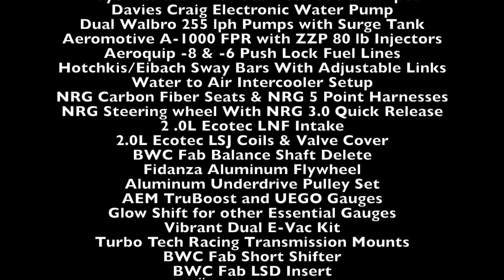Tube Chassis Cavalier Promo